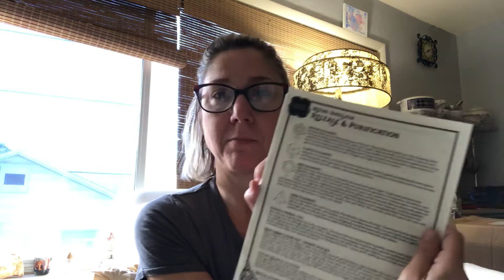Tamed Wild December Unboxing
Unboxing of the Tamed Wild Subscription box